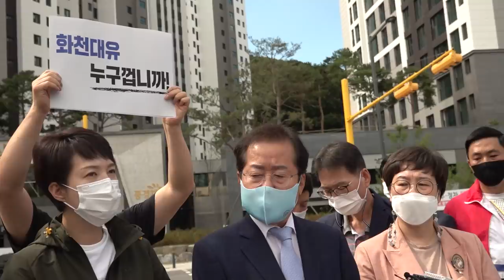홍준표 "화천대유는 이재명 대선 프로젝트, 실체 밝혀지면 사퇴가 아닌 감옥가야!"